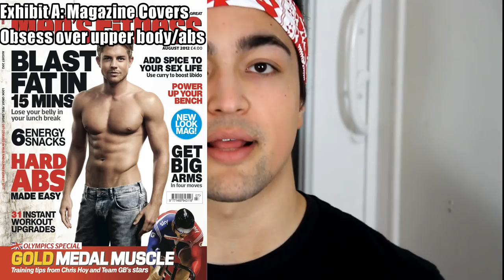WHY (MOST) GUYS HATE TRAINING LEGS